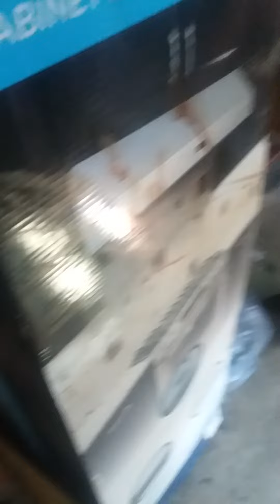August 2, 2021